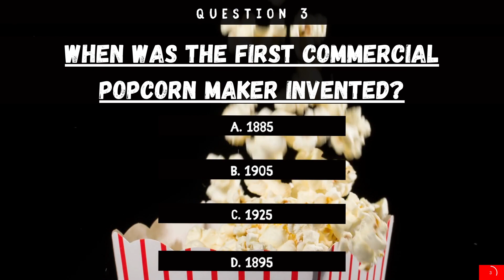Ready to Pop Some Popcorn? Trivia Quiz Challenge Short!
It's National Popcorn Trivia Day!

You've got 5 questions.